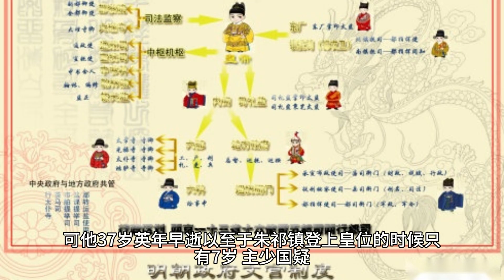朱祁镇为何恢复胡善祥的皇后之位？他为了保护爱妻不惜打爹娘的脸